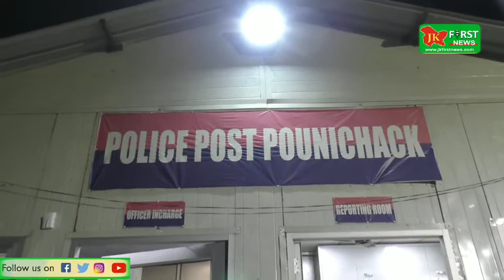JK First News, जम्मू के भदरोड गॉव में तेंदुए को वन विभाग के अमले ने जम्मू कश्मीर पुलिस के सहयोग से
जम्मू के भदरोड गॉव में तेंदुए को  वन विभाग के अमले ने  जम्मू कश्मीर पुलिस के सहयोग से। कड़ी मशक्कत के बाद पकड़ लिया, वन विभाग ने तेंदुए को पकड़ने के लिए  उसे बेहोश किया और उसे अपने कब्जे में कर लिया,इस  तेंदुए ने स्थानीय गॉव के 4 लोगो को घायल किया, गनीमत यह रही कि सबको मामूली चोटें आई है और समय रहते वन विभाग ने तेंदुए को पकड़ लिया नही तो यह काफी जानी  नुकसान कर सकता था,वही आज सुबह यह तेंदुए एक घर के आंगन  मे   बैठा हुआ था,और तुरंत घर वालो ने जब उसे देखा तो स्थानीय पुलिस को इसकी सूचना दी और फिर पुलिस ने वन विभाग को सूचित किया  और इस तेंदुए को पकड़ लिया।